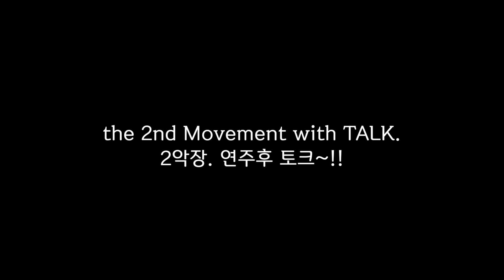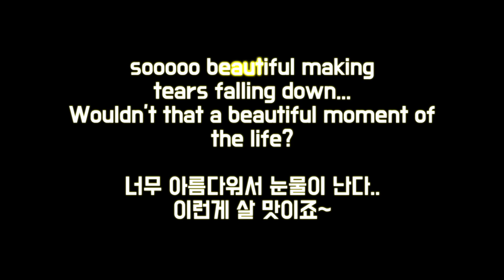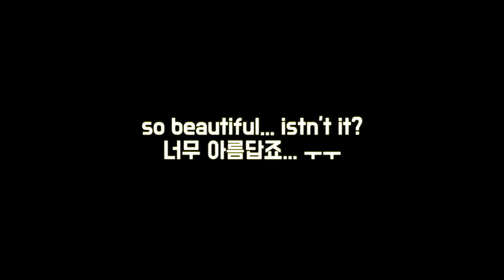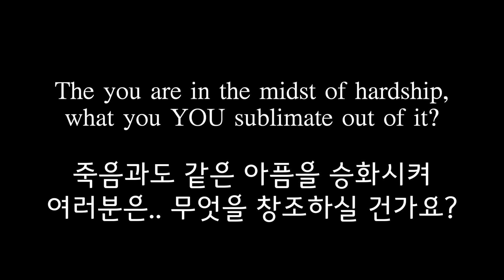so beautiful that makes me cry, let me talk about it. 너무 아름다워서 눈물이 나는 음악..이야기좀 할께여..pt.2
Talk | Musicstory | Violin Ji-Hae Park Violinist | Pianist Ji-Eun Baek Piano | Mozart Sonata e minor 2nd Movement | 너무 슬퍼서 아름다운 곡 | 모짜르트? 모차르트 바이올린 소나타 마단조 | 바이올리니스트 박지혜 바이올린 | 피아니스트 백지은 피아노 | 카네기홀 독주회중